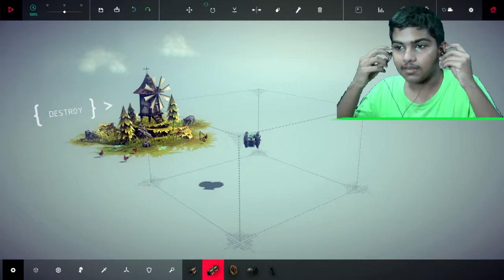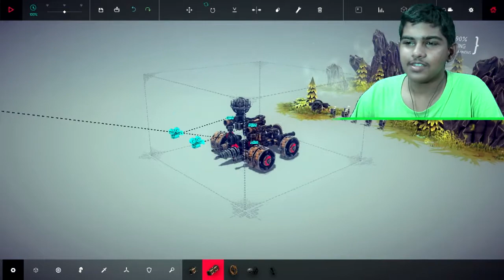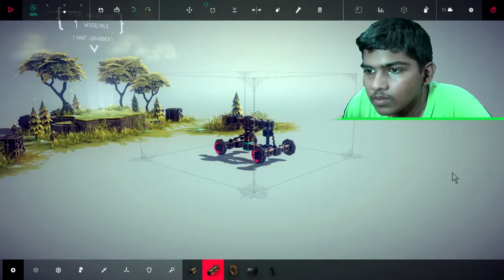HUGE AT-AT Walker Out of Control!!! | Besiege Ep-1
Crazy Creations!!! Enjoy!!! 
Name Pronunciation: P.J.R.

Background Music (Thanks to): ProleteR, Kewin Macleod, Martin Gaufin.
                                      |Say NO to 60 Frames and make YouTube Great Again!|

      This channel is not only about Gaming, it’s also about Tech Review, PC Build Logs, Theories, Vlogs, Music and ITS ALL ABOUT YOU!!!